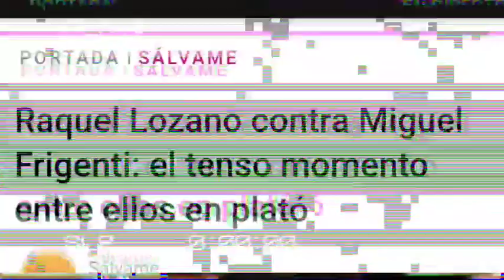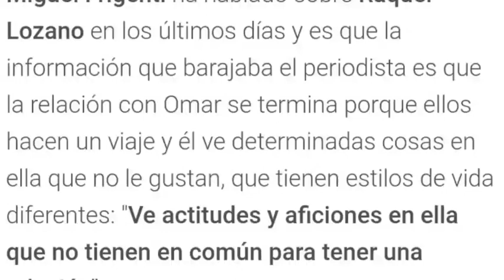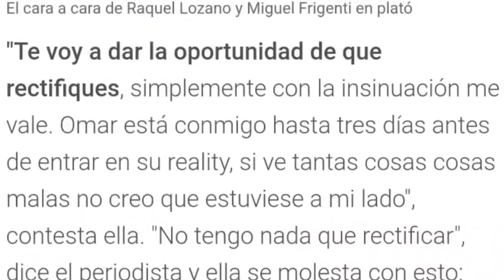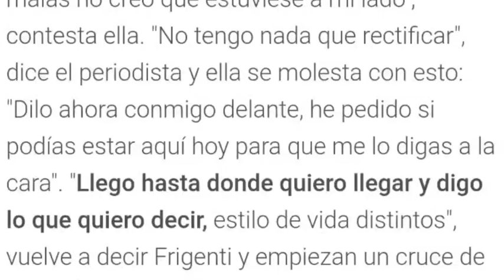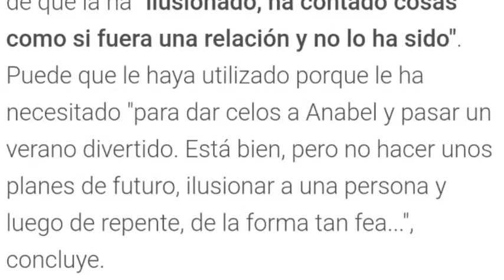TENSO ENCONTRONAZO entre Miguel Frigenti y Raquel Lozano por Omar Sánchez y Marina